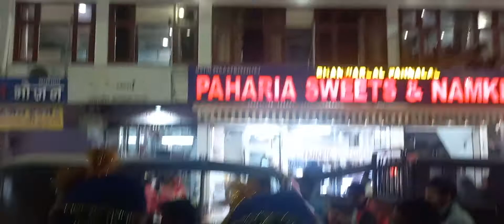राधा कृष्णा बैंड किशनगढ़ दिगंबर जैन का भव्य जुलूस दिनांक 12 11 2021 को मोबाइल नंबर9928222790